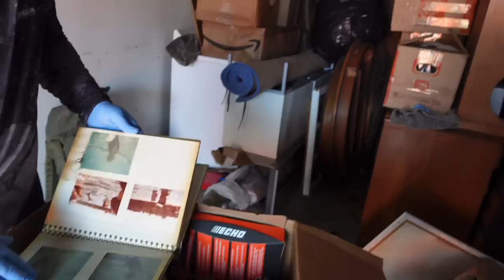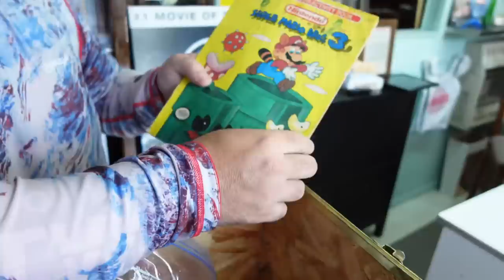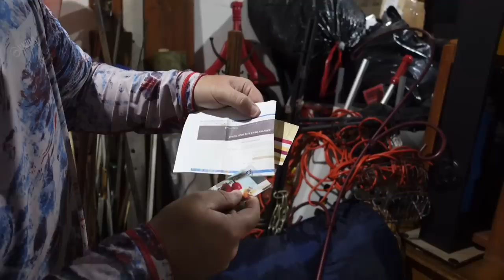This Abandoned Storage Unit Was Full of Loaded Gift Cards